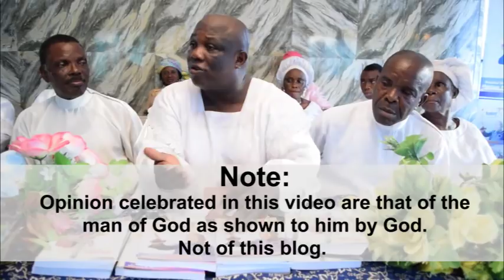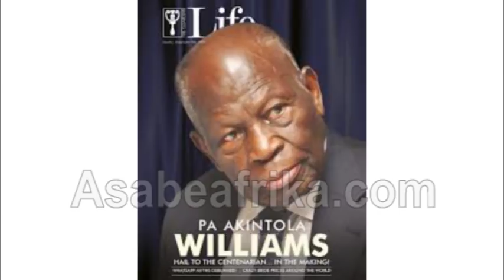Kemi Adeosun will become Ogun State Governor--Prophet Tibetan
Few weeks after her resignation as Nigeria's minister of finance over  National Youth Service Certificate (NYSC) scandal, a Prophet of God and leader of Celestial Church of Christ, Elisha Parish (Europe & Nigeria), Dr. MKO Tibetan has declared that the former minister will become the Governor of her state of origin, Ogun (South West Nigeria) in the future.

Prophet Tibetan while speaking in an exclusive interview with Asabe Afrika TV inside his Lagos cathedral after a mid-week service, lamented that Nigeria as a nation failed to see the good feature in Adeosun but rather choose to play politics of bitterness with her NYSC certificate ordeal which is not necessary in the first instance.

Prophet Tibetan went ahead and warned that those who worked against Adeosun will pay the price said God will surely lift the ex-minister of Finance who is alleged to have piloted Nigeria out of recession to surplus in the last 3 years.

Prophet Tibetan who is a promoter of Diaspora brain-gain for Nigeria revealed that God will bring Mrs. Adeosun back as Governor of Ogun State in the nearest future.

He declared that she will be the best governor of the state in her time.